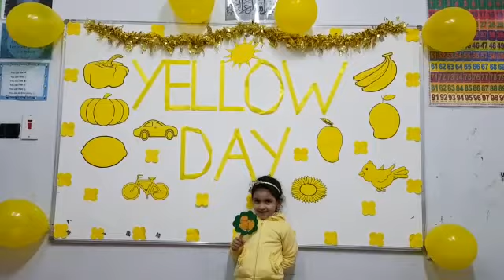LKG Musfira yellow day Show and tell Activity